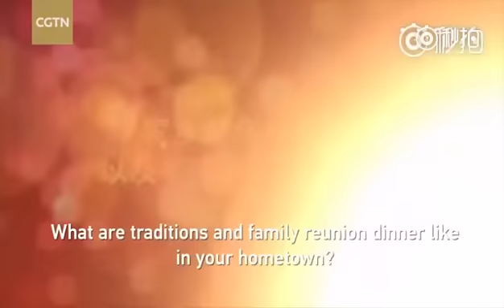【KarRoy 王俊凱X王源】國民弟弟TFBOYS再登春晚舞台-給您拜新啦 [English Substitle]【Karry&Roy】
ChinaNight#【国民弟弟@TFBOYS组合 今年再登春晚舞台】今年他们为大家带来什么样的惊喜？The CCTV Spring Festival Gala, a Chinese New Year institution that has been broadcast for 30 years, is looking to introduce some fresh blood and among the traditional fare in the form of more modern pop icons. Immensely popular boy group TFBoys will perform for the second time at this year’s gala. Since their 2013 debut, they have achieved huge success via social media. Lead singer Wang Junkai made social-media history after his birthday message was reposted an astonishing 42,776,438 times, earning him a Guinness World Record title for the most reposts of a Weibo post ever.